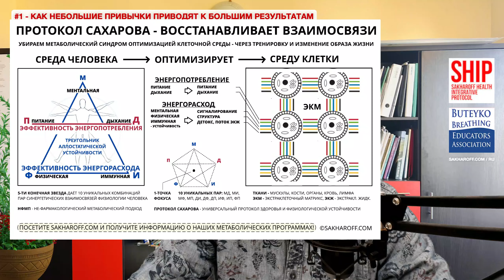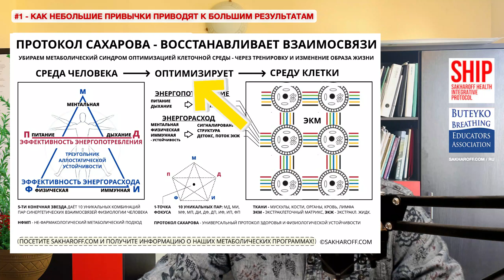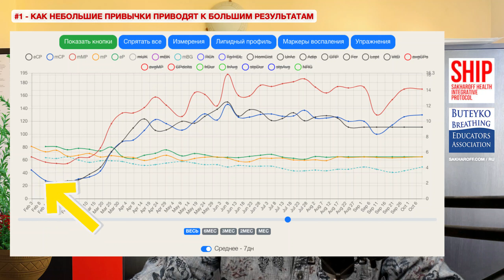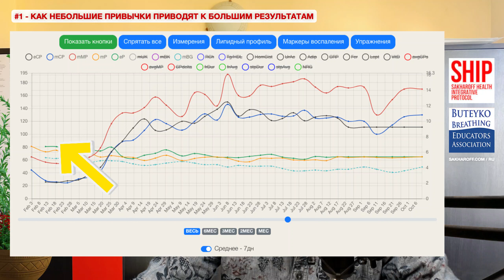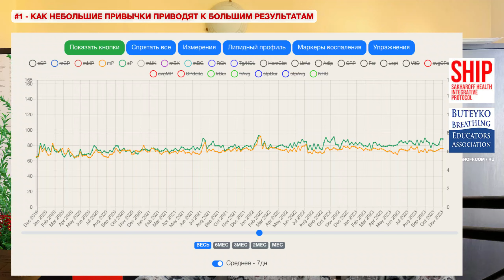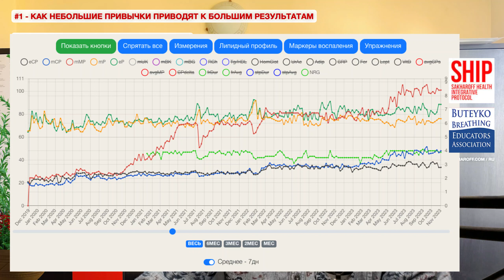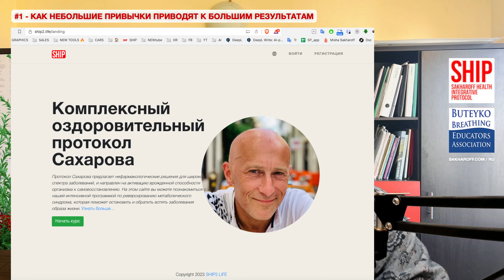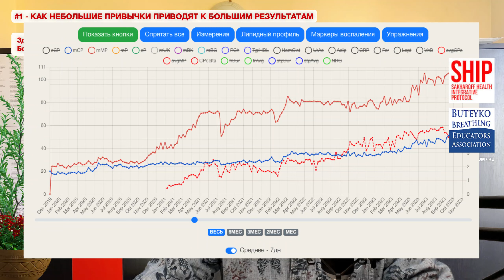#1 - КАК НЕБОЛЬШИЕ ПРИВЫЧКИ ПРИВОДЯТ К БОЛЬШИМ РЕЗУЛЬТАТАМ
Здоровье и жизнь - Собираем пазл шаг за шагом.
Беседы с Мишей Сахаровым